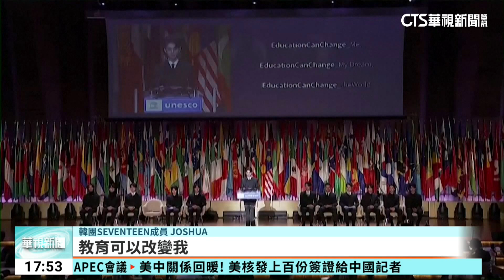KPOP首例！ 韓團SEVENTEEN登聯合國演講開唱｜華視新聞 20231115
南韓高人氣男團SEVENTEEN，獲得聯合國教科文組織（UNESCO）邀情，成為第一組登上教科文組織的K-POP團體，台灣時間今(15)日發表演講後，還獻唱5首歌曲嗨翻現場。